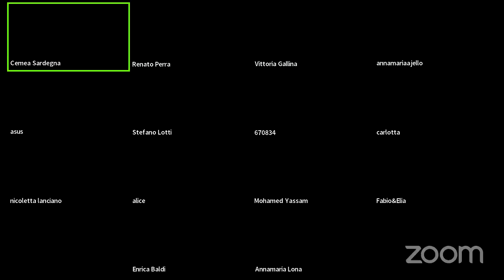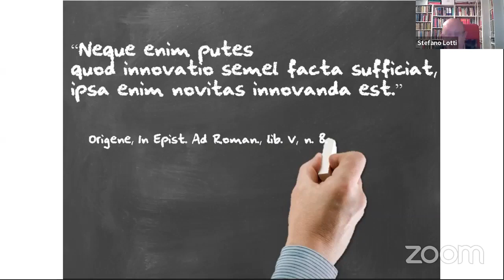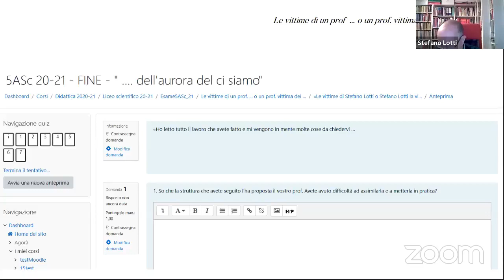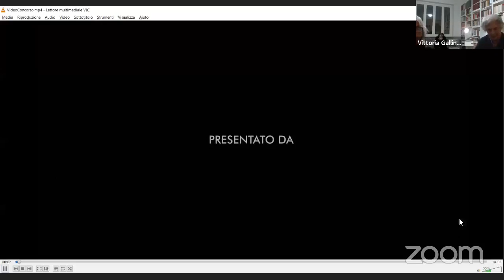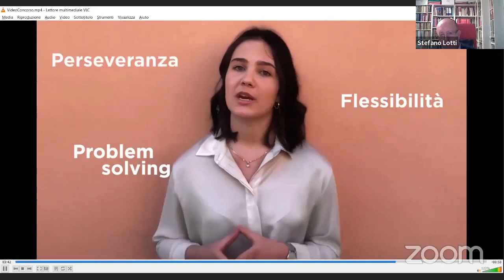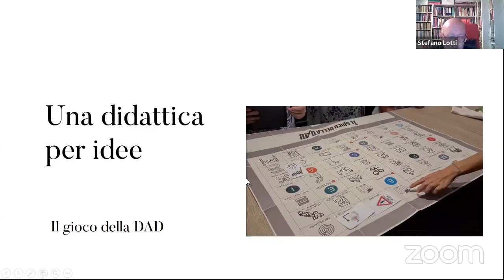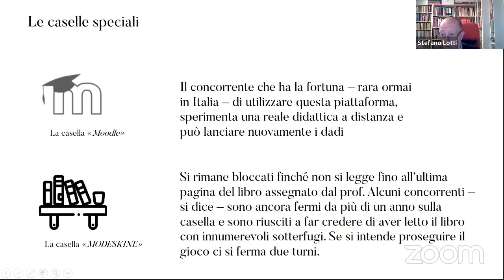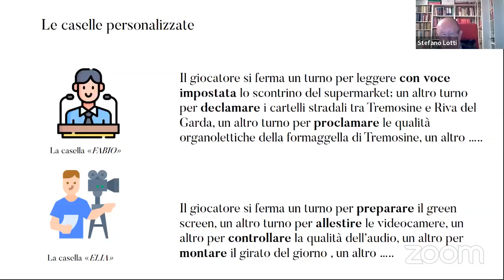Un'esperienza didattica di letteratura contemporanea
Primo incontro del ciclo di webinar organizzato dal Centro Studi Clotilde e Maurizio Pontecorvo con il supporto del CEMEA Sardegna

Prof. Stefano Lotti e gli studenti del Liceo Andrea Maffei di Riva del Garda
1 dicembre 2021